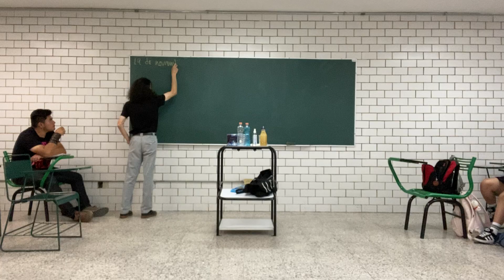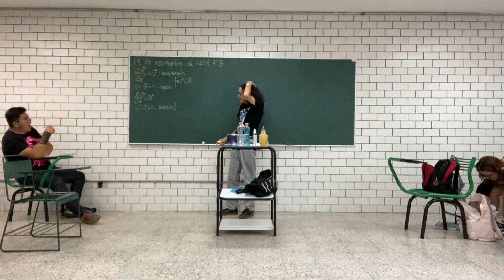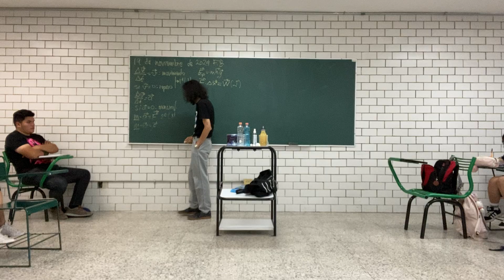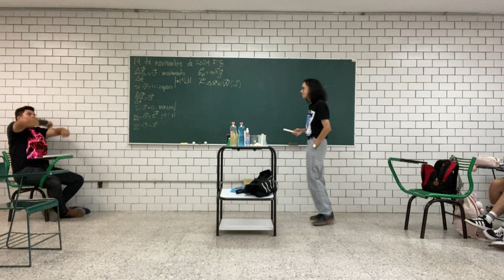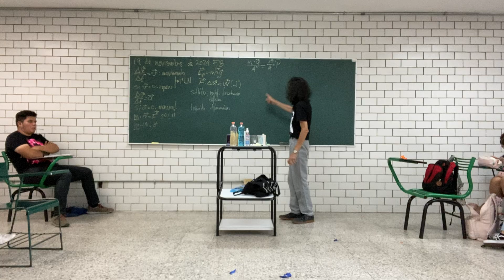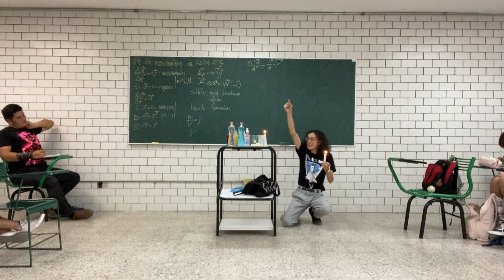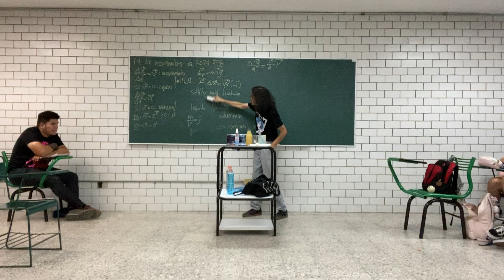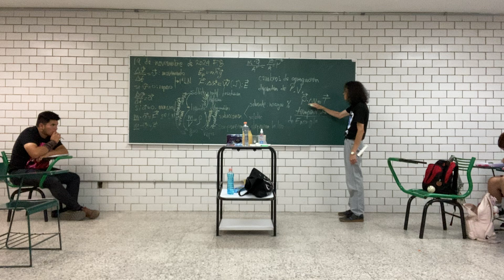Cambios de estado. Termodinámica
Cambios de estado.